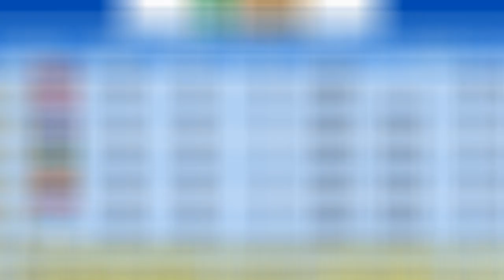【パワプロ2022】～イチロー×松井秀喜 夢のタッグで目指せ世界記録!!～俺と巨人の大正義物語♯23【ペナント実況プレイ】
～eBASEBALLパワフルプロ野球2022・俺と巨人の大正義物語♯23～
【シリーズ目標→世界記録となる年間117勝を達成する事】